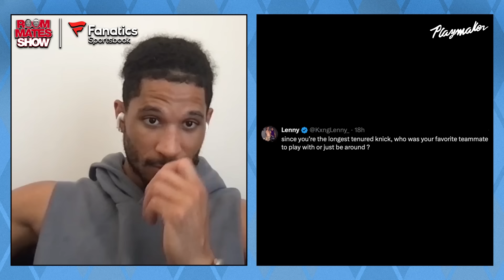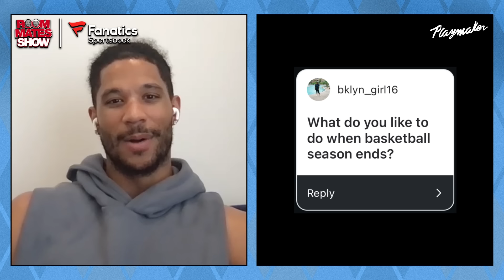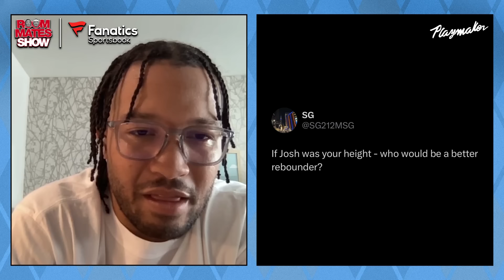Mitchell Robinson Reacts To Fan Questions With Jalen & Josh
The ROOMMATES SHOW presented by Fanatics Sportsbook!